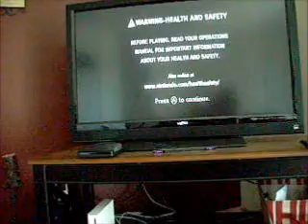Me Playing Mario Kart Wii + UNLOCKING FUNKY KONG!!! (Speeded Up)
Well I edited it!